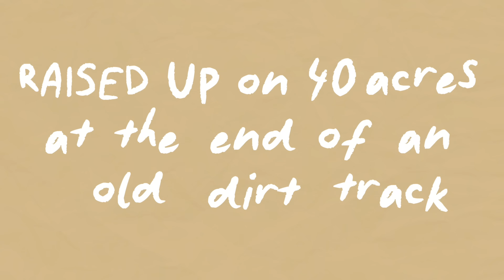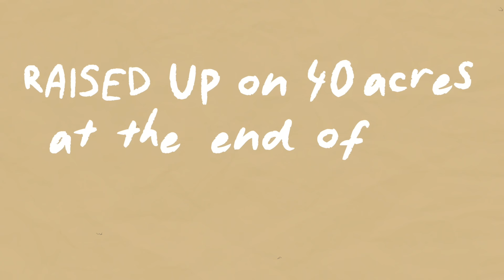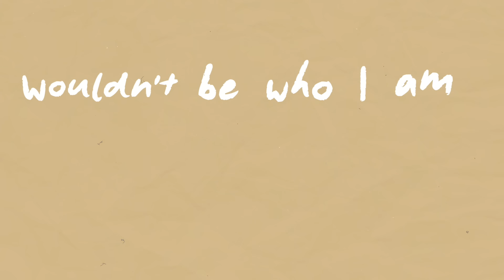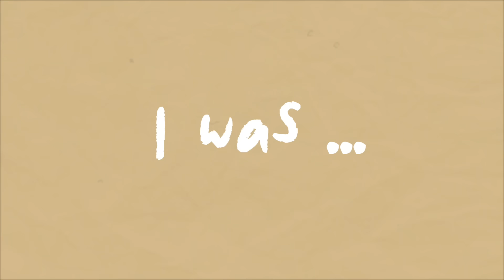James Johnston - RAISED LIKE THAT (Official Lyric Video)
RAISED LIKE THAT (LYRICS)

Verse 1:
I was raised on a Main Street
Where everyone knows your name
Clear skies and late nights
Hanging out at football games

Yeah, looking back
I was born and I was raised like that

Verse 2:
I was raised where a mans words
As firm as his hand shake
Where everybody cussed the flood
But always prayed for rain

Chorus:
I was
Raised up on Friday nights, sneaking into small town bars
Raised up on country songs singing out bout broken hearts
Raise up on 40 acres at the end of an old dirt track
And I
wouldn’t be who I am right now if
I wasn’t raised like that

I was raised like
I was raised like that

Verse 3:
I was raised by a good man
Who showed me wrong from right
How to work hard, change a flat
And be thankful for this life

And always give back
Yeah I was born and I was raised like that

Chorus:
I was

Bridge;
I was taught life ain’t simple
But you ain’t alone
I was shown what is love
In this place I call home
So for all of these lessons
I count my blessings I was

Chorus
Raised up on Friday nights, sneaking in to small town bars
Raised up on country song singing out bout broken hearts
And I wouldn’t be who I am right now if

Music video by James Johnston - RAISED LIKE THAT. (C) 2021 JJ Music

Stay up to date on new music, tour, merch, and more

About me:
James Johnston is one of the most exciting voices in country music. Born and raised in the heart of rural Australia, James celebrates the values and traditions of small-town life and documents his experiences through his lyricism and unique style of modern country sounds.

James Johnston’s debut release RAISED LIKE THAT (THE ALBUM) broke records at home thanks to his range as a songwriter, including tracks likes his breakout hit RAISED LIKE THAT, his high-energy, line dancing anthem BLAME (a high-energy, boot stomping and line dancing anthem), SEEING YOU SOON (a raw and honest display of heart), and songs like MY PEOPLE and WE GREW UP ON, which honour his classic country roots.

Join James on his journey as he take his music around the world.